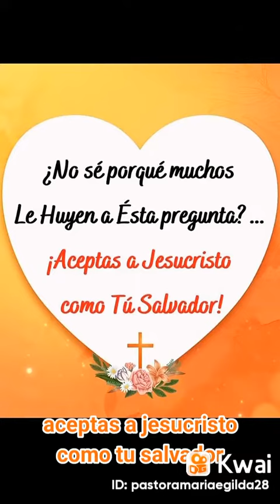Hijo de Dios